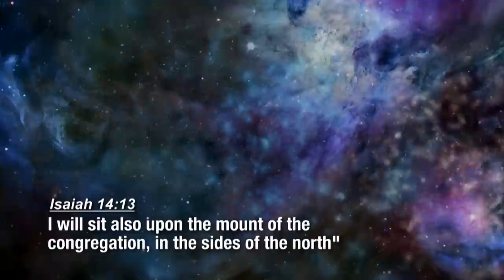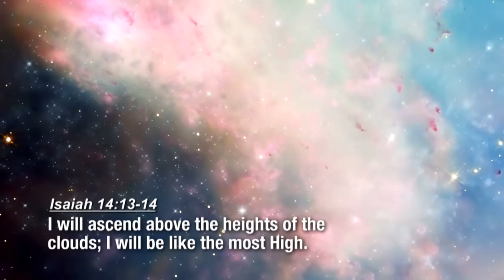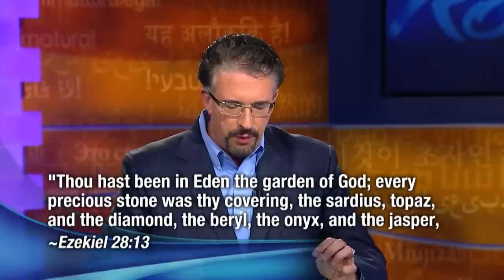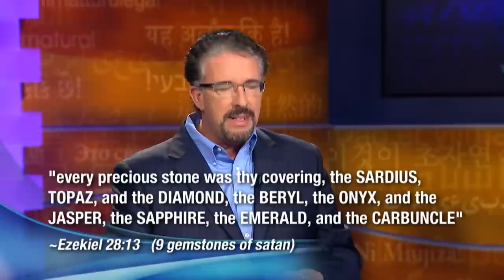Perry Stone Reveals Mysteries About Heaven | Sid Roth's It's Supernatural!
Perry Stone reveals mysteries about heaven on this episode of Sid Roth's It's Supernatural! When Perry Stone was just 16, someone challenged him about whether Heaven was real. That day, he began to study. These days, scholars say Perry teaches the mysteries of heaven and life-after-death like no one else!